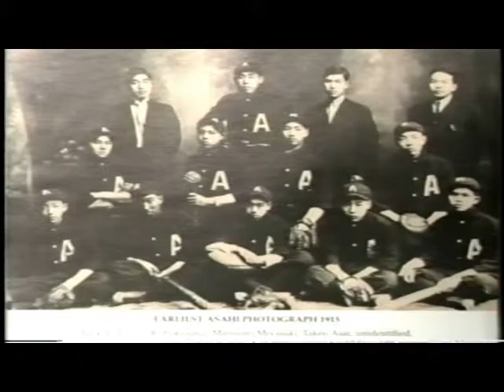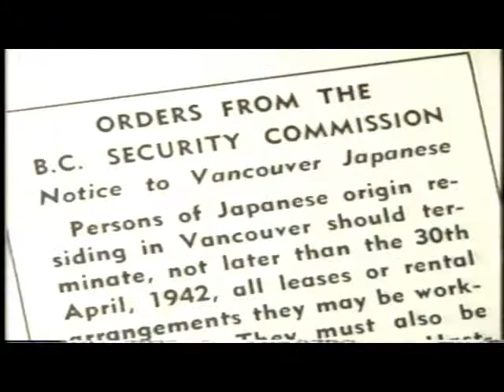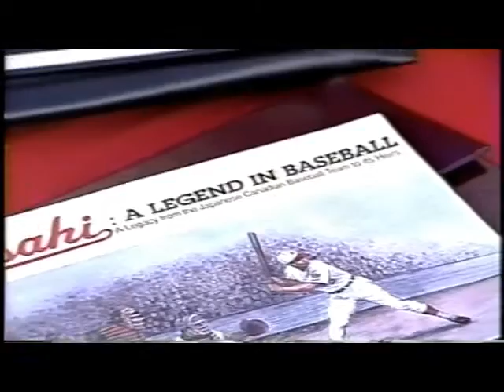Asahi Baseball (from the vault)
Recorded in 1993 (?) shortly after Pat Adachi completed ASAHI: A LEGEND IN BASEBALL a Legacy from the Japanese Canadian Baseball Team to Its Heirs. Recorded at the Powell Street Festival where Adachi was promoting her book.